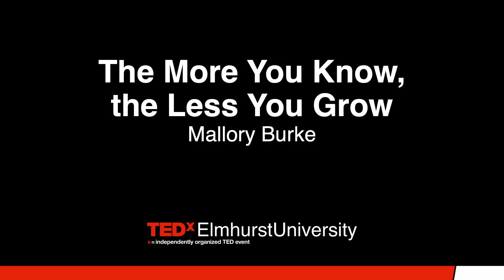The More You Know, the Less You Grow | Mallory Burke | TEDxElmhurstUniversity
How do you become more comfortable with the unknown? I share examples from my own experiences with the unknown, such as my career path, chronic pain, mental disorders, and death. I will connect each of these back to how I got through an unknown and discovered that something good came out of each unknown as time went on. The sky is not the limit, nor should the unknown be a limit, but rather, a starting point. Mallory Burke is a senior at Elmhurst University, double majoring in Biology and Psychology and double minoring in Medical Humanities and Chemistry. She high jumps for the Women’s Track and Field Team and is the Vice President of SAAC. She owns her own grill cleaning service, GrillGirlz. After college, Mallory intends to come back to Elmhurst University for her MBA and later continue on to medical school to become a doctor. This talk was given at a TEDx event using the TED conference format but independently organized by a local community.